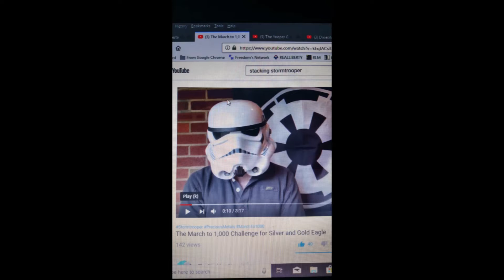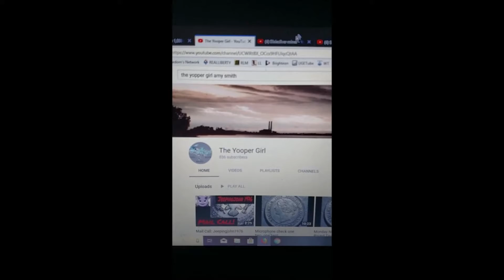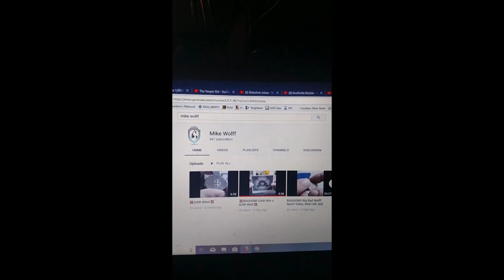The March to 1000 Challenge....